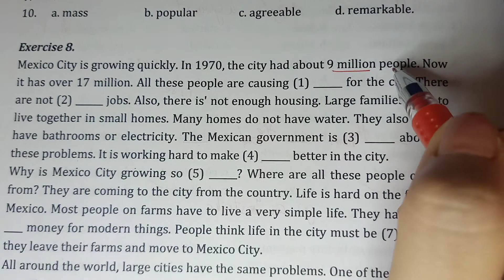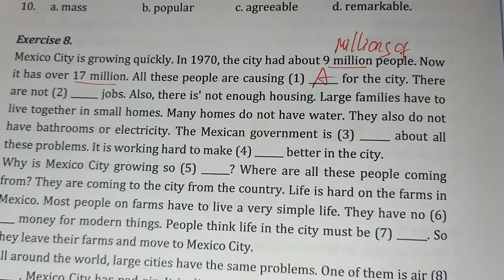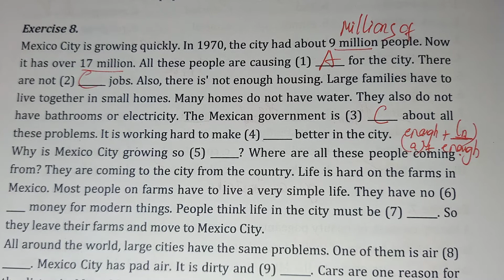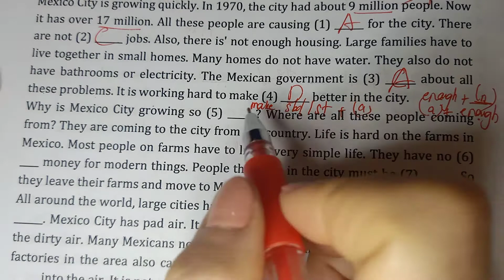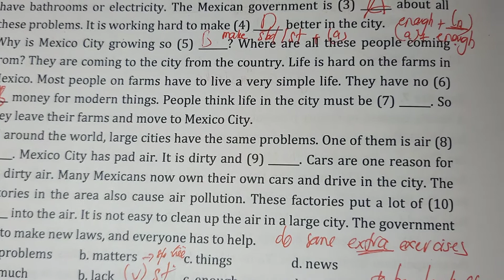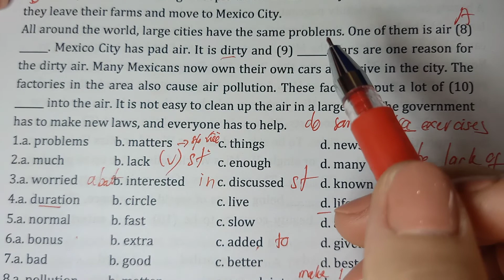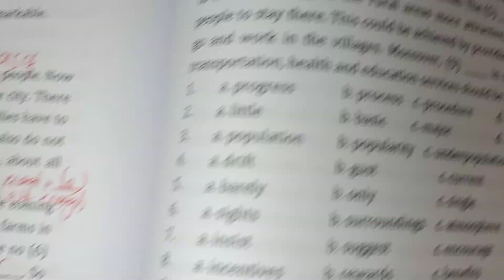Đục lỗ (ex8)